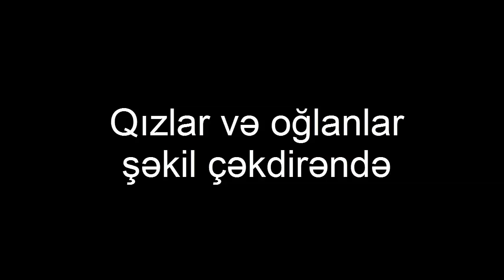Qizlar ve oglanlar sekil cekdirende - Kenan Baxadirolgu & Kamal Qurbanov :D En son Vine 2019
KANALA ABUNƏ OLMAĞI UNUTMAYIN, ƏVVƏLCƏDƏN TƏŞƏKKÜRLƏR...

Videonun Youtube Portalı Üzrə Təkrar Yayımı Qəti Qadağandır.

Hörmətlə: "WediaCorp Azərbaycan" Sizlərin dəyərini qazanan və sizlərə dəyər verən №1 şirkət!